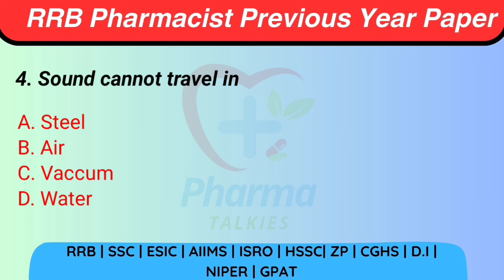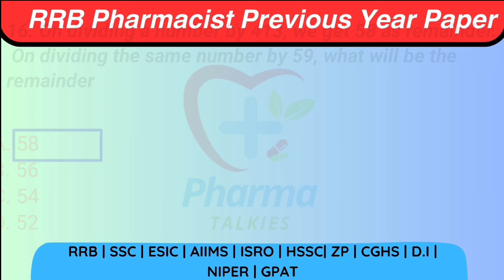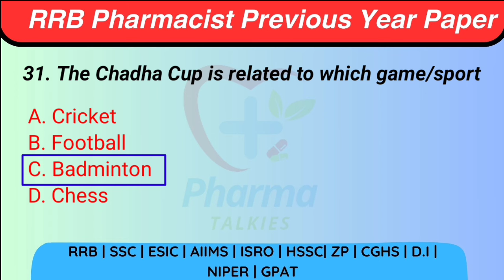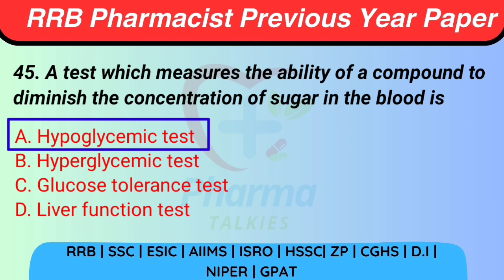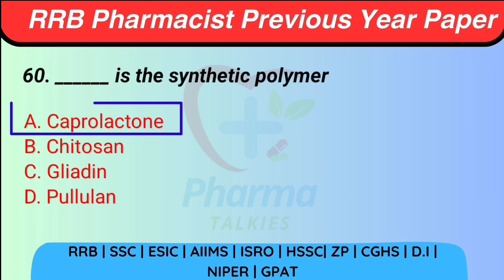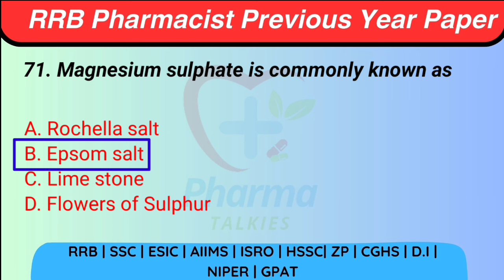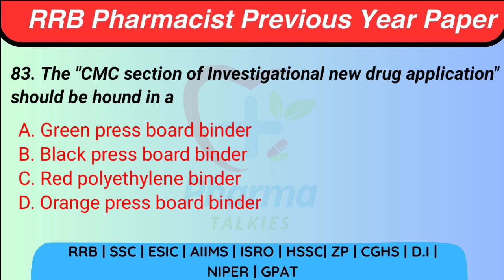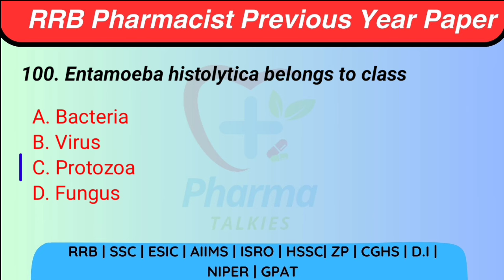RRB Pharmacist Previous Year Paper 2019 || Pharmacist Exam Preparation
This is previous year question paper based video. In this video we discussed about RRB Pharmacist Previous Year Question paper with solutions of. Which will be very beneficial for the aspirants those who are preparing for the government job examinations.

Other Previous Year Question paper links :-

Rrb pharmacist exam preparation
Rrb pharmacist previous year paper
Rrb pharmacist previous year question
Rrb pharmacist exam paper
Rrb pharmacist previous year paper with solutions
Rrb pharmacist exam 2019
Pharmacist exam preparation
Railway pharmacist previous year paper
Railway pharmacist exam preparation
Railway pharmacist previous year question
Railway pharmacist previous year question paper with solutions
Railway pharmacist vaccancy
Railway pharmacist requirements
Railway pharmacist previous year paper 2019
rrb pharmacist
rrb pharmacist vaccancy
rrb pharmacist requirements
railway pharmacist requirements
railway recruitment
pharmacist requirements
railway pharmacist job
railway pharmacist previous year questions
rrb pharmacist exam preparation strategy
rrb exam preparation strategy
rrb pharmacist exam preparation kaise kare
rrb pharmacist exam ke liye kese tayri kare
rrb pharmacist exam preparation with previous year paper